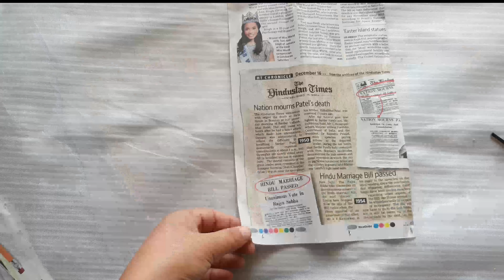2019 Christmas Tree Decoration at Home| How to Decorate Xmas Tree Ghar Pe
This Video is about how you can make Ornaments like balls, bells etc for your XMAS tree at home and how you can decorate a beautiful 2019 Christmas tree at minimum or about no cost at home|| Aise aap Ek acha or sundar Christmas 2019 tree bana Skte Hai Ghar pe vo bhi bina jayada paise kharch kiye. XOXOXO Merrry Christmas Guys|